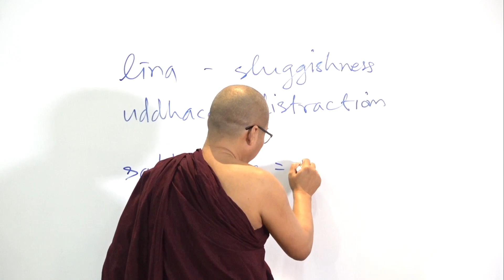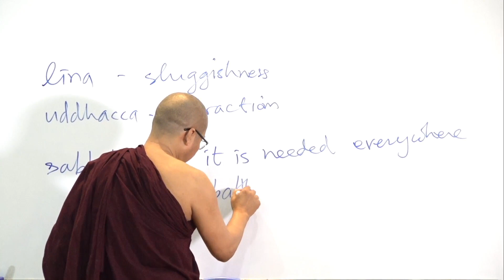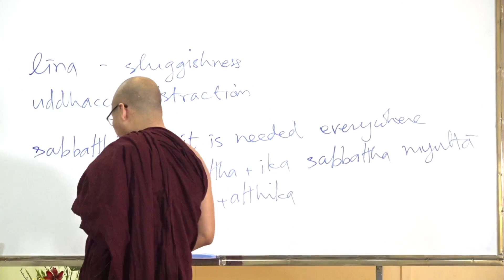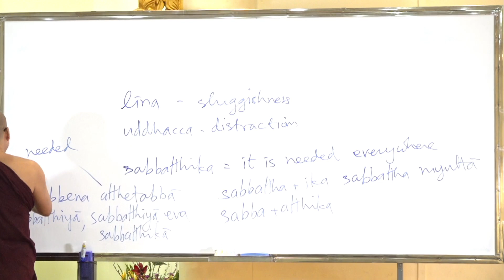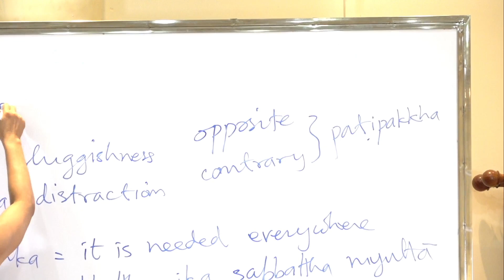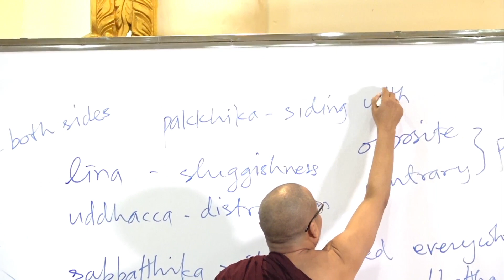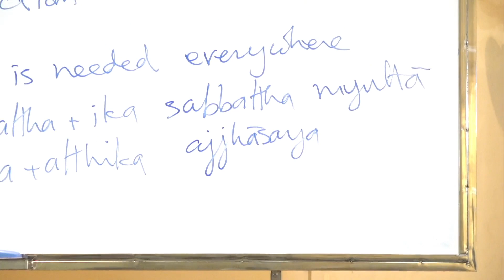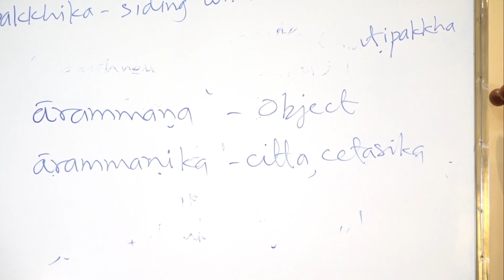Venerable Sayadaw Dr.Nodhiñāna's Sutta Class-33